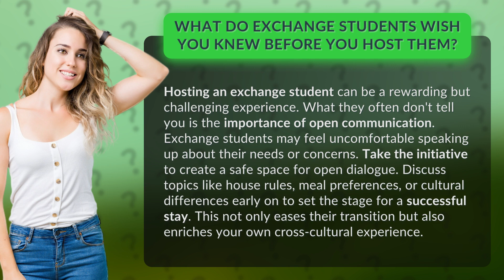What Do Exchange Students Wish You Knew Before You Host Them?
Unlocking a Successful Exchange Student Hosting Experience • Unlocking Success • Discover the key to a successful hosting experience for exchange students through open communication and understanding of their needs and concerns. Learn how to create a safe space for dialogue, discuss important topics early on, and enrich your own cross-cultural experience.